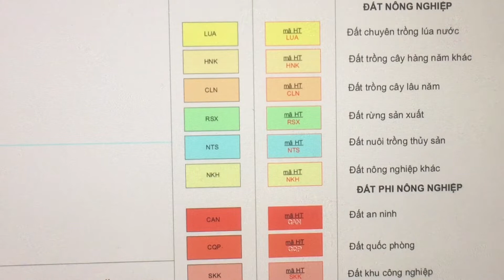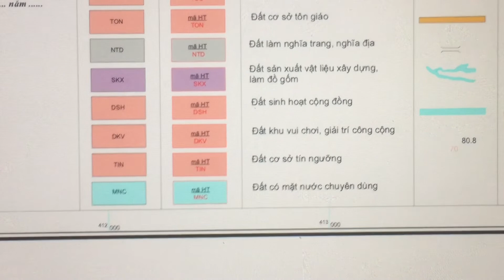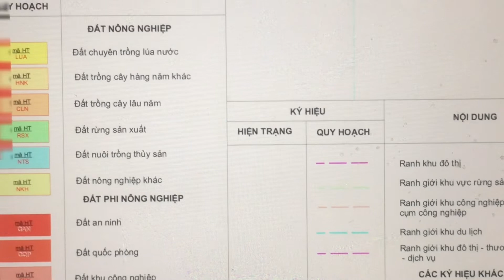Bản đồ quy hoạch Phường Phước tân ,thành phố biên hoà 2020-2030, quy hoạch mới khu vực ĐN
Thêm thông tin
BÍ KÍP LÀM GIÀU TỪ 100 TR ,NHỮNG ÔNG CHỦ CON “BẤT ĐỘNG SẢN” ,LÀM GIÀU BỀN VỮNG
Mua bán nhà đất Thông qua ngân hàng có dễ hay không ? ,sale bất động sản cần biết
Buying and selling real estate though banks is easy or not, real estate brokers need to know
Các bạn môi giới bất động sản ,nên cần biết tư vấn khách hàng có nhu cầu mua nhà hoặc đất  thông qua ngân hàng ,
Hay còn gọi mua bán bất động sản ký kết 3 bên .
Định hướng quy hoạch các tuyến đường giao Thông vào sân bay Long thành 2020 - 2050
Từ tphcm ,tỉnh bình dương ,tỉnh bình Phước ,tỉnh Long an ,tỉnh bà rựa Vũng tàu , và

What to do to get a lot of money ,a lot of money for what, real estate ceo ,BDS CAMMY1
Liên quan
Làm gì để được nhiều tiền ,tiền nhiều để làm gì ,Ceo bất động sản ,BDS CAMMY1
Thêm thông tin
Ngày đầu năm khảo sát khu vực |BẤT ĐỘNG SẢN |các xã huyện trảng bom & KCN GIANG ĐIỀN ,CeO
Đầu năm đi quay phim cho các bạn biết thêm thông tin khu vực để đầu tư BĐS
Đi xem đất gặp rau lạ | quý hơn vàng | của để dành cho sales bất động sản

 Going to see the land is more precious than gold ,of for real estate sales

Phai quy hoạch huyện trảng bom 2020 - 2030 ,xã an viễn Đường kết nối vào sân bay long thành

Hướng dẫn đăng tin bán nhà và đất trên zalo ,Facebook cho những người mới làm bất động sản,
Bán đất trên điện thoại

Môi giới & đầu tư “Bất Động Sản” không nên cam kết điều này | NGHỀ GÌ NGHIỆP ĐÓ| sales real land

▶️ #15 ,Môi giới "Bất Động Sản" không nên làm những việc này ,Tạo năng lượng chiến binh | SALES BĐS,
Should a real estate agent do this ,Create energy for warriors, real estate sales

▶️ #14 ,Môi giới đầu tư "bất động sản" cần biết xác định hướng Nhà & đất ,khảo sát BĐS
Tìm thêm Thông tin liên quan

▶️ #13 ,Nhà Đầu tư có nên đối đầu với môi giới bất động sản ? ,Thần tốc sales BĐS , cú hích CeO

Chia sẻ làm giàu từ đất , binh pháp tuyệt chiêu   Môi giới & đầu tư bất động sản bền vững,

▶️ #10 ,Định Hướng Môi Giới Trưởng Thành Nhà Đầu Tư | BẤT ĐỘNG SẢN | Sức mạnh chiến binh BĐS ,
Cách cổ đông bđs nhỏ nhất để phát triển thần tốc , sức mạnh cho sales bán bất động sản,

▶️ #9 ,Môi giới BĐS học được gì khi gặp trường hợp này ,lộ thông tin BĐS bị qua mặt,

▶️ #8 ,Bán đất thời covid với chiếc điện thoại, thông minh thời công nghệ số thời nay ,

✅Kêu Gọi Cổ Đông Đầu Tư BĐS Kiếm tiền chênh lệch, Lộ diện mánh khoé kiếm lời bất động sản
PHẦN 6 , CEO BĐS #6
▶️ VIDEO phần 7 ,CEO BDS #7 : nhà đầu tư chia đôi tiền cò của môi giới ,lấy cắp Thông tin BĐS ,

▶️ video phần 2 ,CEO BDS #2 : tìm kiếm khách hàng kiến thức đơn giản làm thêm bds ,